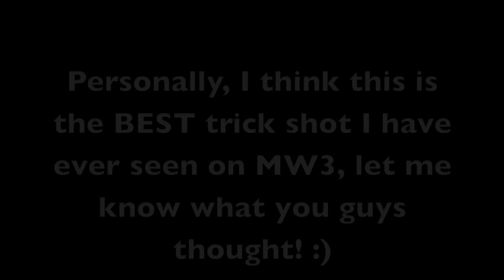MW3: INSANE 2160 Recon Drone Cancel Trick Shot on Offshore!! (6 Full Rotations) | FaZe_MiStt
Wanna get partnered? :)
Please like a like and spread the link to this video guys, I think it's the BEST trick shot I have ever seen and I really want to it to be noticed by a lot of people, thanks! :)